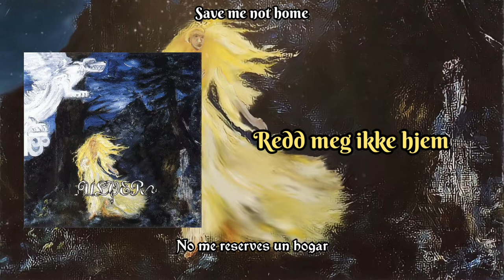Utreise [Sub Nor/Eng/Esp] - Ulver (Kveldssanger 1996) Lyrics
Kveldssanger (translated as " Twilight Songs") is the second part of their black metal trilogy even though this one only retains some of that black metal atmosphere.
But this album is not really black metal in its own way.  Kveldssanger is actually a very beautiful, uplifting and moving album. The whole album features a stripped down sound in an almost acoustic format. Folk permeates every song down to the roots and has the incredible potential to transport you to those wooded Norwegian moors.
We only find a couple of gloomy "black" songs. Everything else is a total twist on the Norwegian blackernorwegian approach. Like its predecessor, the album is very earthy. Most of the time the album progresses with acoustic guitars, accompanied by the occasional flute or other soft instruments, and occasionally very charismatic vocals. Especially the tracks with lyrics could easily be Nordic folk songs.  Kveldssanger is really impressive.

Kveldssanger (traducido como "Canciones del Crepúsculo) es la segunda parte de su trilogía black metal a pesar de que éste solo conserva algo de esa atmósfera de black metal.
Pero este álbum no es en realidad black metal en sus formas. Kveldssanger es en realidad es un álbum muy hermoso, edificante y conmovedor. Todo el disco cuenta con un sonido desnudo de formato casi acústico. El folk impregna todas las canciones hasta la raíz y tiene el increíble potencial de trasladarte a esos boscosos páramos noruegos.
Tan solo encontramos un par de canciones sombrías de “black”. Todo lo demás es un giro total a la propuesta blackernoruega. Al igual que su predecesor, el álbum es muy terrenal. La mayor parte del tiempo el álbum avanza con guitarras acústicas, acompañadas de alguna que otra flauta u otros instrumentos suaves, y ocasionalmente voces muy carismáticas. Especialmente las pistas con letra podrían ser fácilmente canciones de folclore nórdico. Kveldssanger es realmente impresionante.